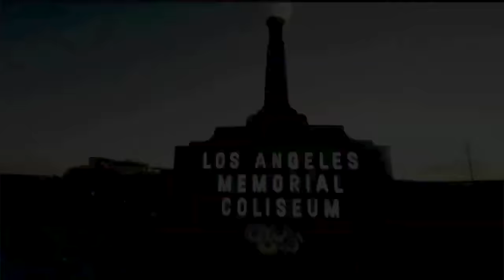Football: UW vs USC, 11/04/23